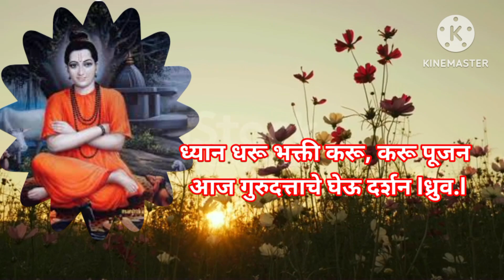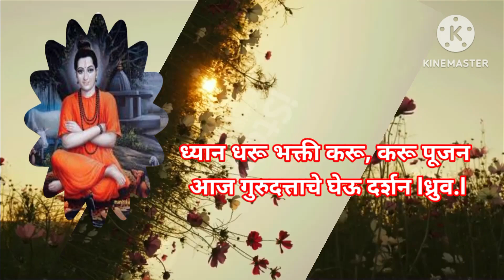दत्तजयंती विशेष भजन 🎊 ध्यान धरू भक्ती करू करू पूजन... भक्ती भजन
दत्तजयंती विशेष भजन 🎊 ध्यान धरू भक्ती करू करू पूजन... भक्ती भजन @santkrupaदत्त जयंती विशेष धडाकेबाज भजन🔥bhakti Bhajan Marathi ‎@santkrupa2604